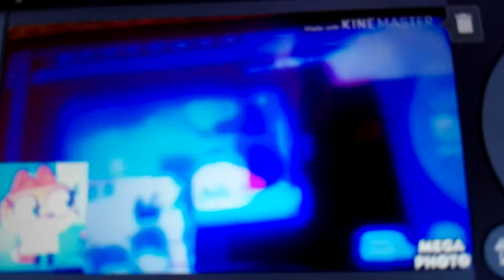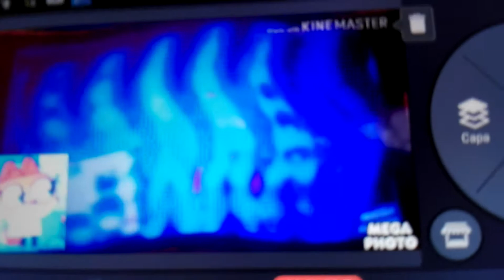Another Klasky Csupo YTP N1416